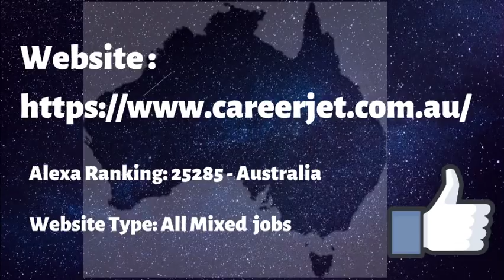Job Search Websites In Australia In Hindi